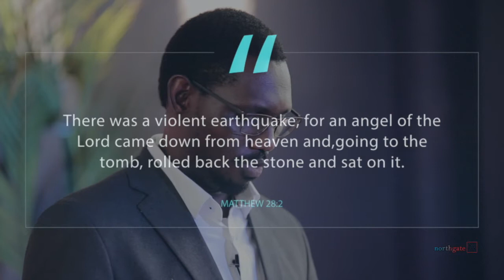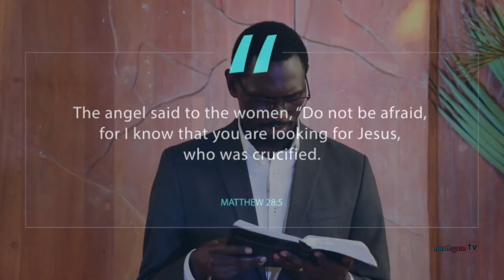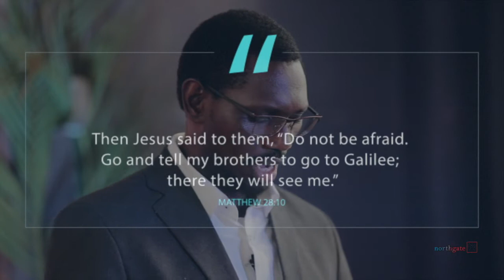Easter Sunday Service - Jesus is Alive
On the third day Jesus Christ rose from the grave, we are free indeed!